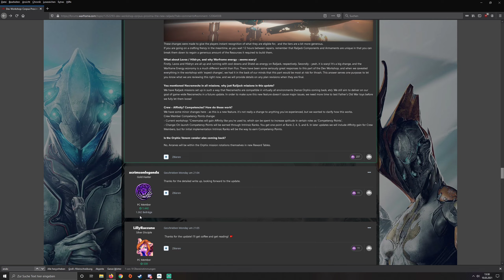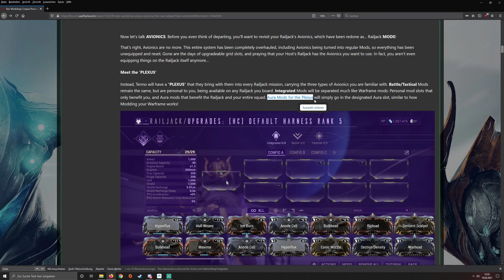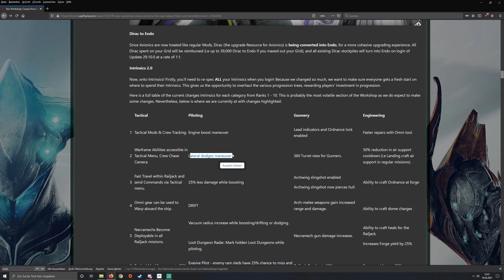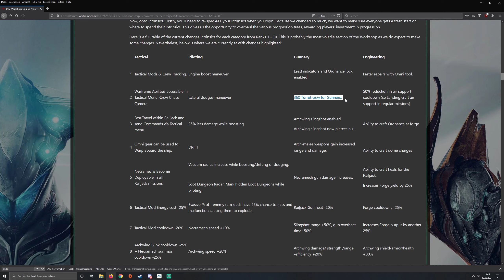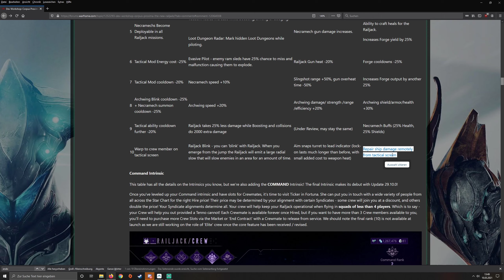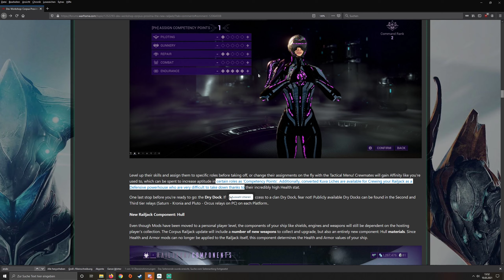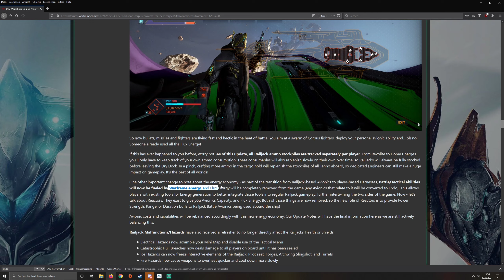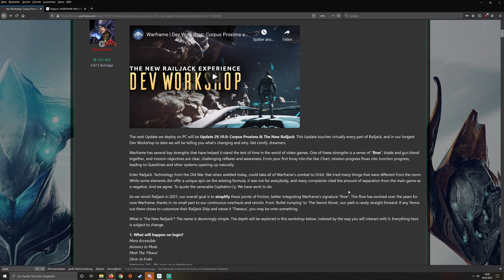Warframe Railjack Überarbeitungen und Unmengen an ENDO!!!!!